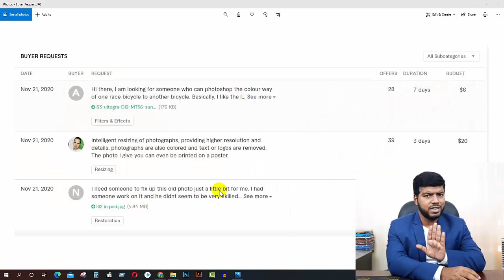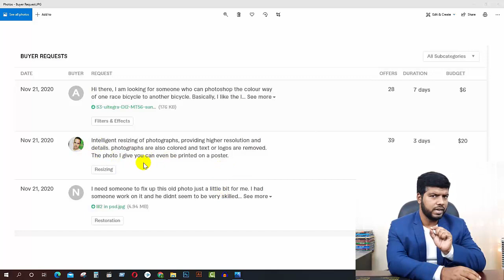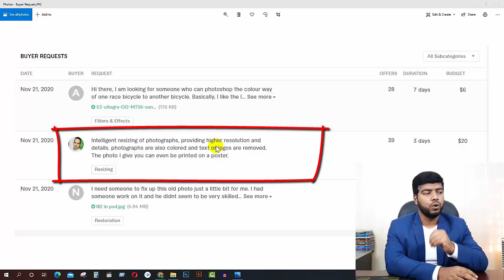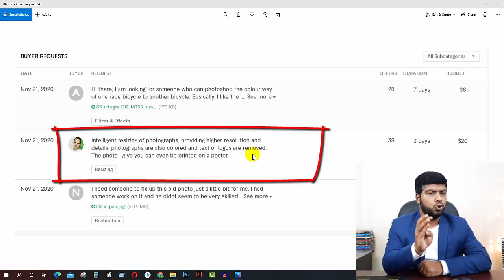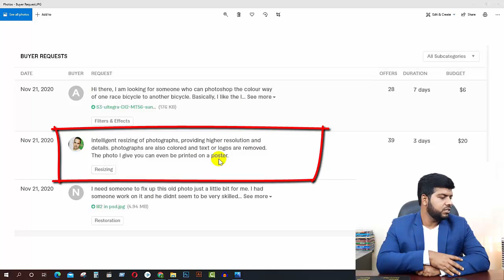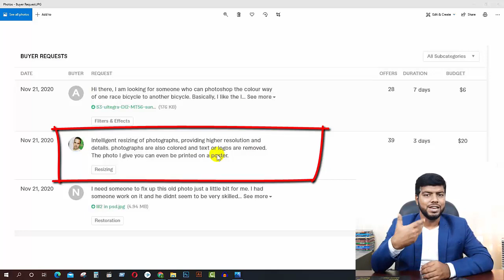সঠিক বায়ার রিকোয়েষ্ট কিভাবে দিবেন | Fiverr Tutorial in Bangla | Ahosan Uddin Noman